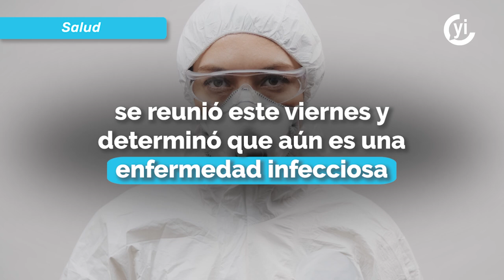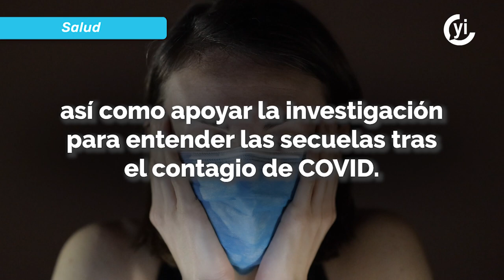La OMS continúa considerando el COVID-19 como una emergencia de salud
La Organización Mundial de la Salud expresa su preocupación por un número aún elevado de muertes en todo el mundo.